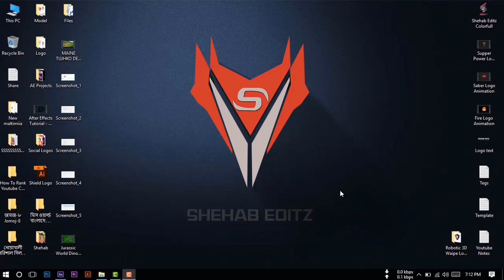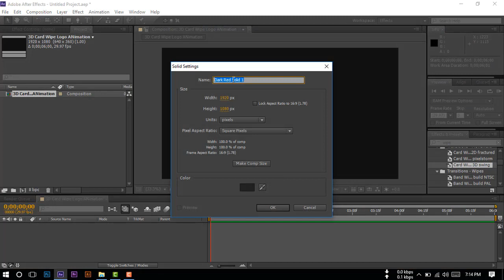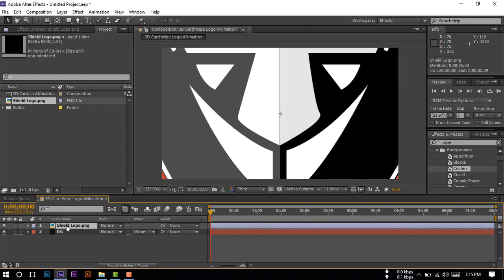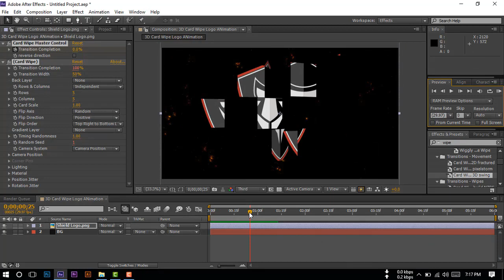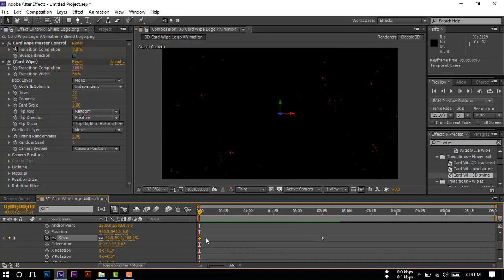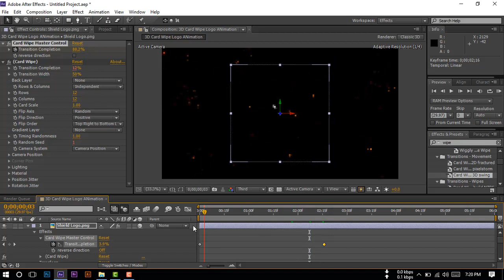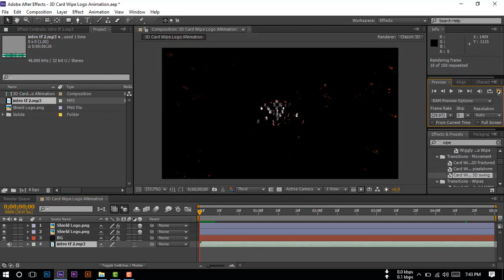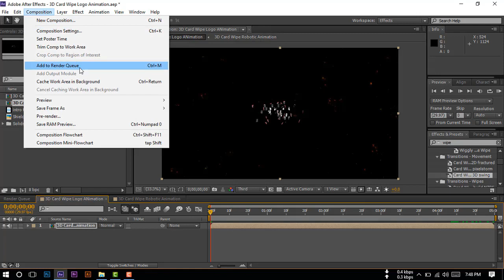Card Wipe 3D Logo Animation in After Effects - After Effects Tutorial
In this Tutorial We are going to create a card wipe 3d logo reveal with adobe after effects.
This is like a robotics animation logo reveal.
So, Watch this tutorial till the end and learn how to make a card wipe 3d logo reveal like robotics effects or robotics logo reveal

Wipe logo animation